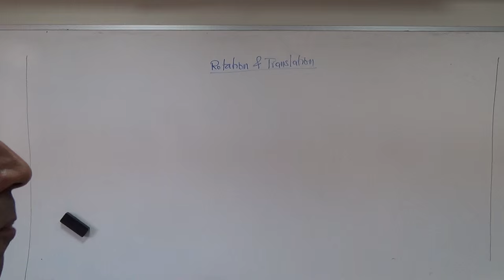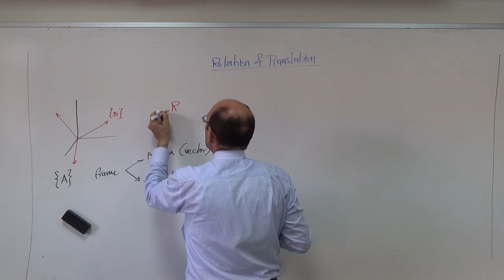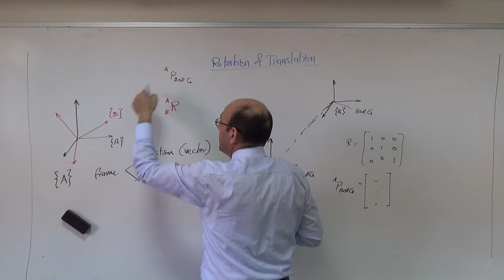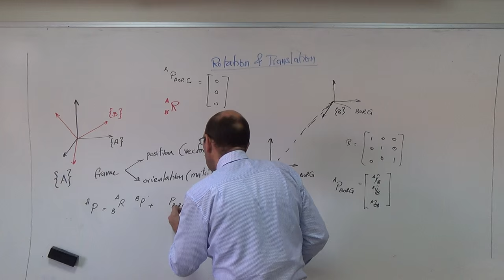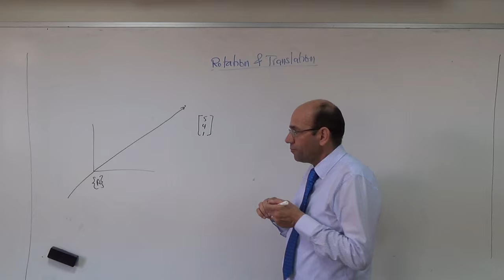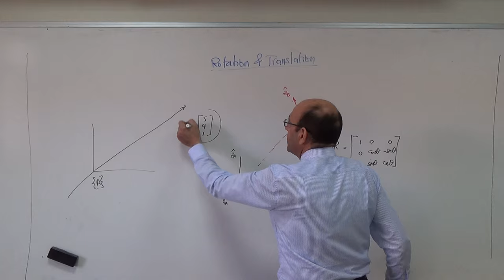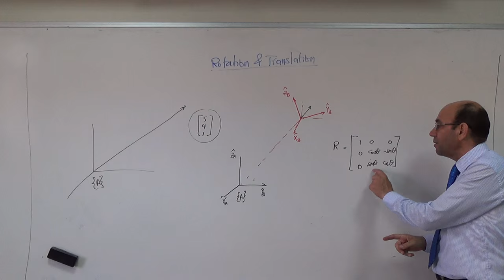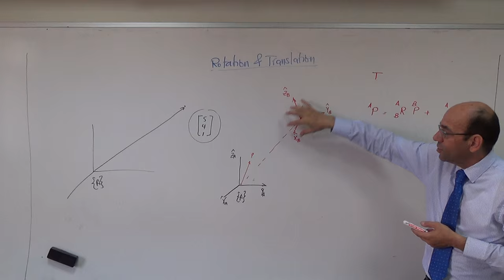Combining Translation and Rotation of Frames, 18/10/2015